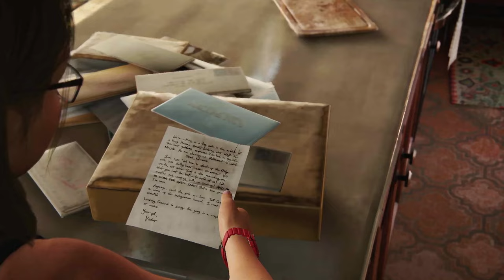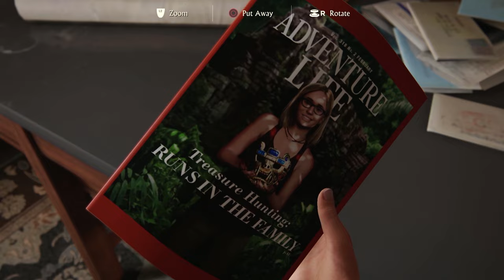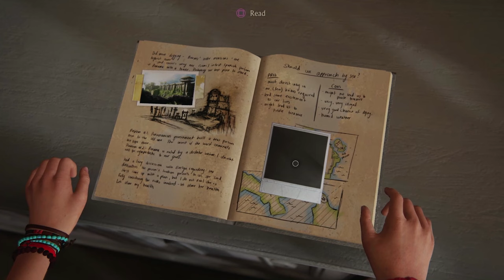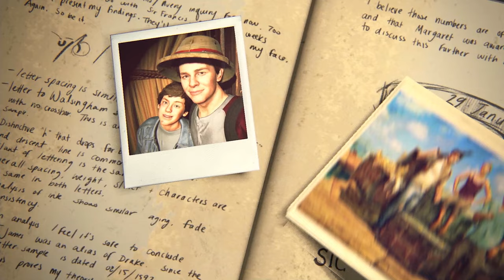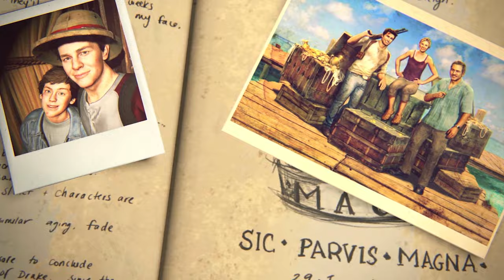UNCHARTED 4: THIEF END-PS4/GAMEPLAY & WALKTHROUGH/CHAPTER-22/EPILOGUE/END OF GAME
Uncharted 4: A Thief's End is a 2016 action-adventure game developed by Naughty Dog and published by Sony Computer Entertainment. It is the fourth main entry in the Uncharted series. Set several years after the events of Uncharted 3: Drake's Deception, players control Nathan Drake, a former treasure hunter coaxed out of retirement by his presumed-dead brother Samuel. With Nathan's long-time partner, Victor Sullivan, they search for clues for the location of Henry Avery's long-lost treasure. A Thief's End is played from a third-person perspective, and incorporates platformer elements. Players solve puzzles and use firearms, melee combat, and stealth to combat enemies. In the online multiplayer mode, up to ten players engage in co-operative and competitive modes.

           Hope you are all enjoying my gameplay.